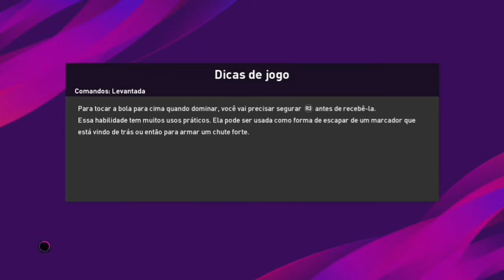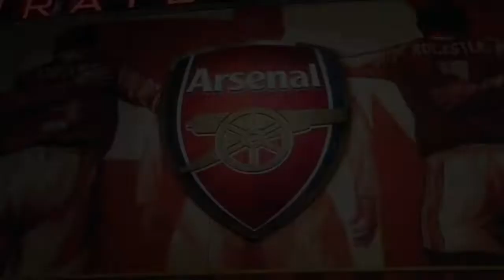PES 2020 PS4 NÍVEL LENDA NOSSO MELHOR JOGO NA MASTER LEAGUE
Salve galera! Mais um vídeo para vocês, mostrando para vocês nosso melhor jogo no nível lenda, espero que gostem, tmj🤜🏼🤛🏼